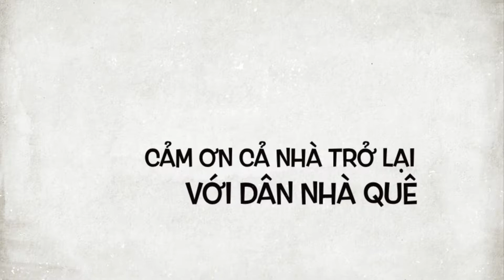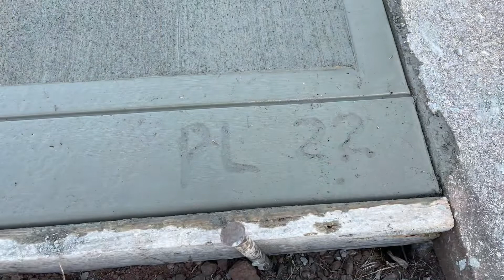Cách làm driveway ở xứ lạnh